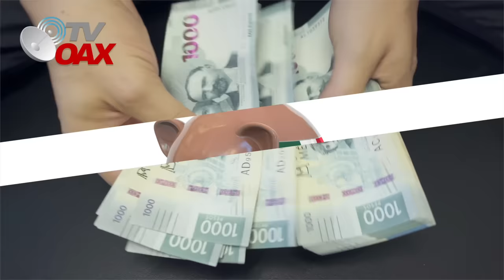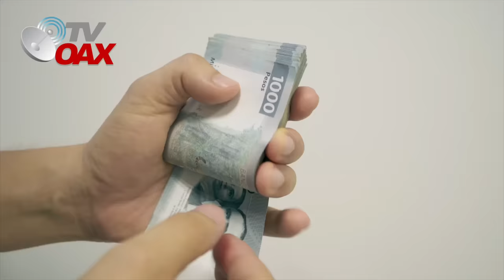🇯🇵🇲🇽Japoneses no la querían entregar, Mexico logra rescatar LA SALINA MAS GRANDE DEL MUNDO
El Gobierno Federal adquirió la participación minoritaria de la empresa Mitsubishi en Exportadora de Sal, ubicada en Guerrero Negro Baja California Sur. operación que exigió una inversión de 1,500 millones de pesos.Ahora es 100% Mexicana.
00:00 México logra nacionalizar la exportadora de sal más grande del mundo en Baja California Sur.
04:29 Priorizando el interés público y nacional sobre el lucro personal y empresarial, México rescata un importante patrimonio para evitar riesgos de privatización.
09:29 Logro de México al mantener el subsidio de la luz en varias regiones y añadirlo en Baja California Sur.